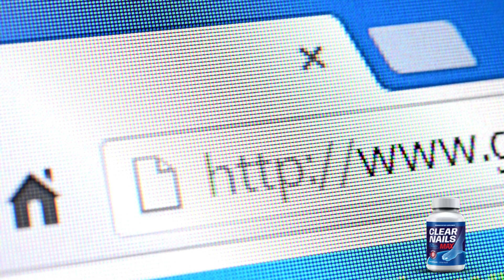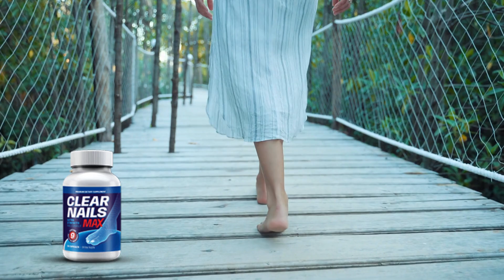Clear Nails Max 📛CAUTION!!📛- Clear Nails Max Review- Clear Nails Max Supplement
Clear Nails Max  Review:

Clear Nails Max offers an efficient solution for eliminating fungal infections in just 14 days. It achieves this by utilizing a powerful combination of carefully selected ingredients, particularly probiotics, which help restore strong, healthy nails right in the comfort of your home.

This product is inspired by the traditional healing methods of the tribes from the Papua Islands, who have long used natural remedies to fight fungal infections. Clear Nails Max incorporates these proven techniques to effectively eradicate painful nail and skin infections without causing any adverse side effects.

What sets Clear Nails Max apart is its comprehensive approach. It addresses the root causes of fungal infections both internally and externally, ensuring effective results. Whether the infection is on your skin or under your nails, Clear Nails Max is designed to target it effectively.

I have provided you with important information about this product to help you decide if it is right for you. Many people ask, "Does Clear Nails Max Supplement work?" The answer is yes, it truly works.

I hope this information has been helpful and that Clear Nails Max can significantly improve your life, along with providing the numerous other benefits it offers.

Is Clear Nails Max FDA approved?

It is produced in a facility in the United States that adheres to Good Manufacturing Practices (GMP), meaning the FDA has inspected the facility to ensure the product is made in a safe and hygienic manner. While the FDA does not regulate supplements, it does oversee the manufacturing process for food-grade products.

✅Clear Nails Max Dosage: 1 capsule per day
✅Money-Back Guarantee: 180-Day Money Back Guarantee
✅Side Effects: No side effects
✅Some of the active ingredients in Clear Nails Max Supplement:

• Rhamnosus of Lactobacillus
• Bifidobacterium Longum
• Lactobacillus Casei
• Oregano
• Bioperine
• Wormwood
• Olive Leaf Concentrate
• Apple Juice Vinegar
• Garlic Bulb